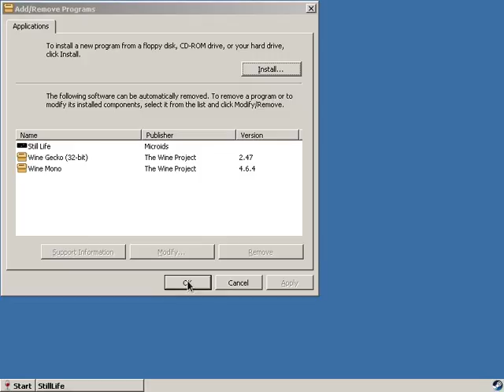Still Life ·· Linux Gameplay using Wine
the game is unfortunately 800x600 only

16GB Ram DDR3-1600 cl9
ASRock Fatal1ty p67 Performance
Shitty HDD